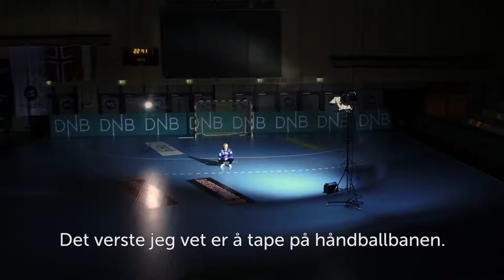Foreningen for Barnepalliasjon: Katrine Lunde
Katrine Lunde er ambassadør for Foreningen for Barnepalliasjon. I denne videoen forteller hun hvorfor.